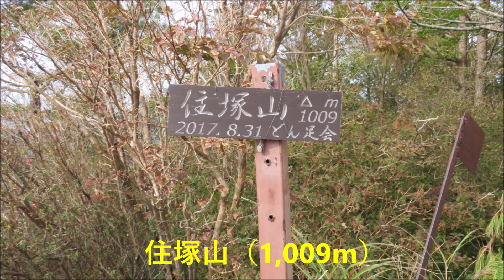20181019住塚山国見山屏風岩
久々の晴れマークで山に出かける。が、雲多し。
登山口からいきなりの急登りで汗が噴き出るも風さわやか。頂上からの眺望は今一つでしたが、次の鎌が岳（鈴鹿）にむけていいトレーニングになりました。帰りに、Mt.MARU で美味しいアイスコーヒーを頂き、疲労回復。明日の仕事、大丈夫そう？